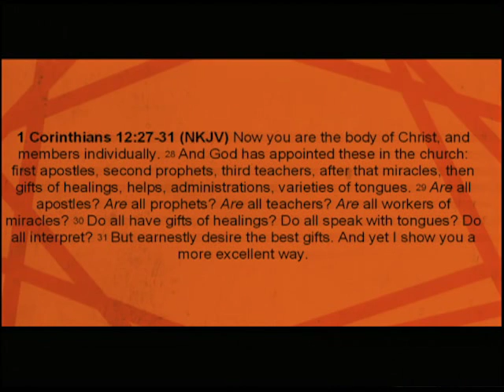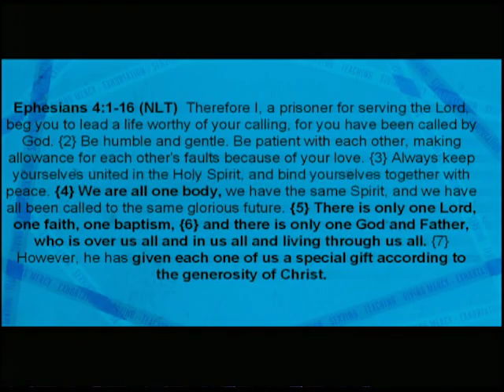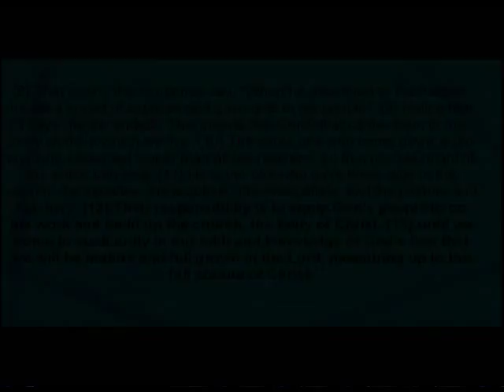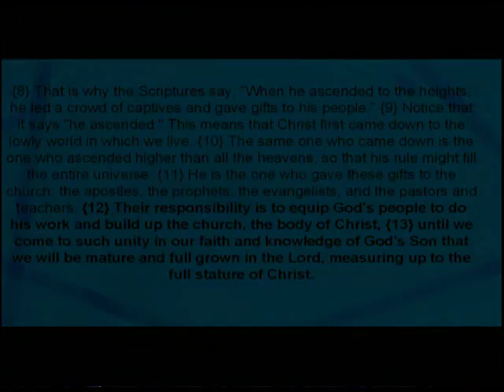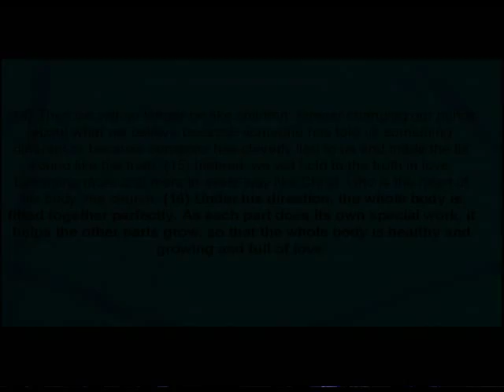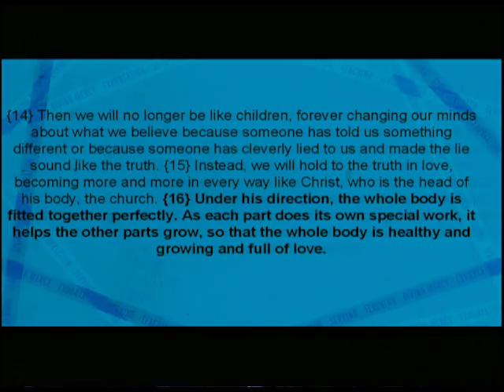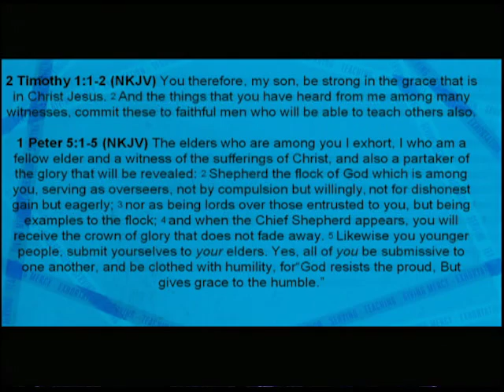Gifts Unto Men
As we grow in Christ we develop and grow in our individual God-given gifts. From this God knits us together to bring about the grown and strengthening of the body of Christ by means of the local church.       livingfaithchurchwi.org